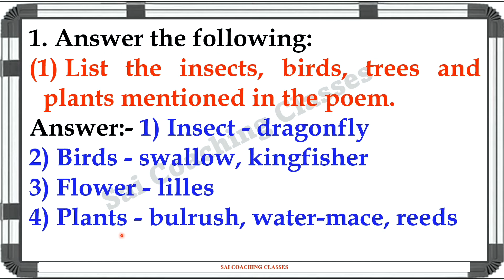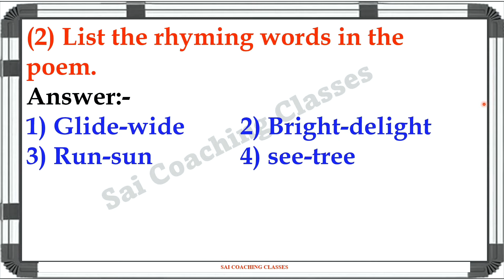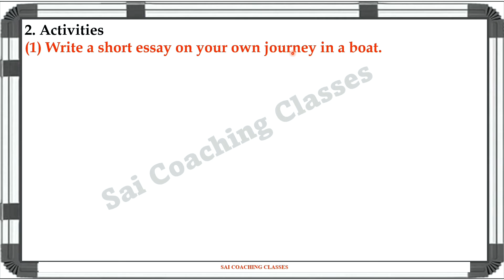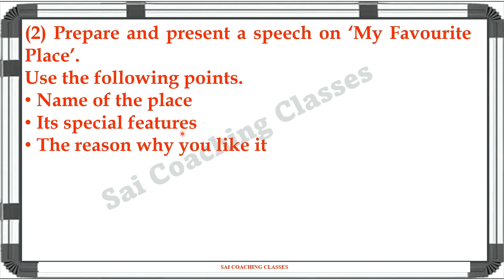17 On the water question and answers 5th Std English Balbharati 5th Class English On the Water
On the water question and answers 5th Std English Balbharati, 5th Class English 17.On the Water - Question and answers Chapter 17